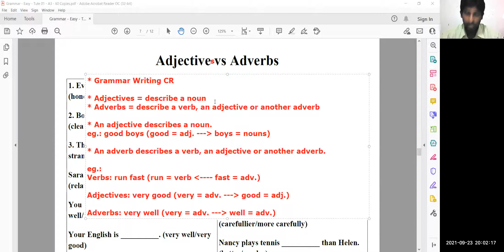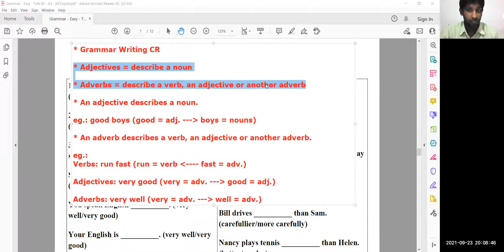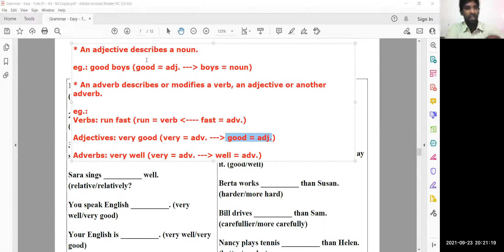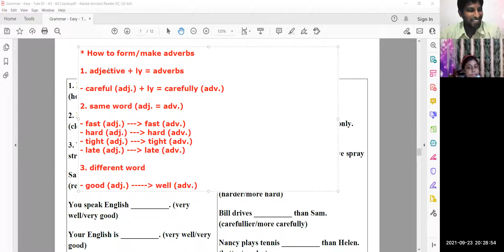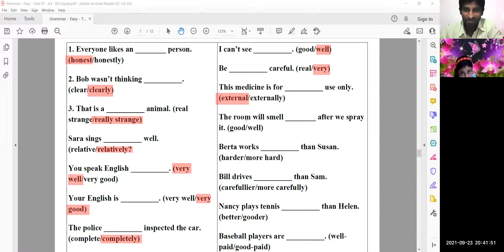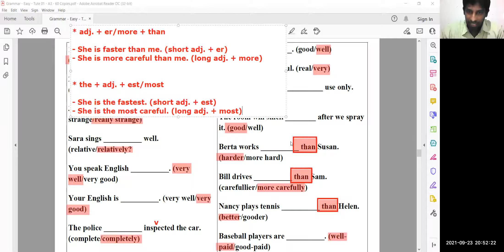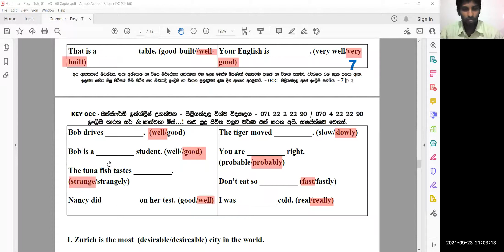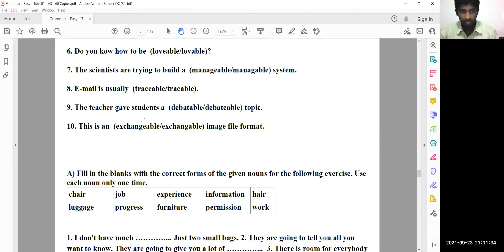Adjective vs Adverbs | Grammar & Paper Practice Class (2021) | September | Day 04 (24-9-2021)